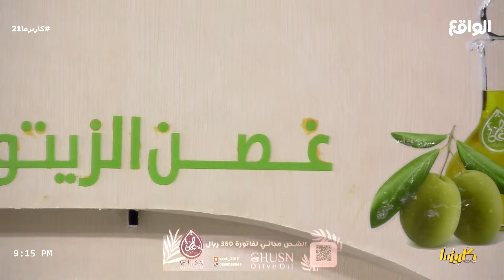تجربة طبخ مع زيت غصن الزيتون